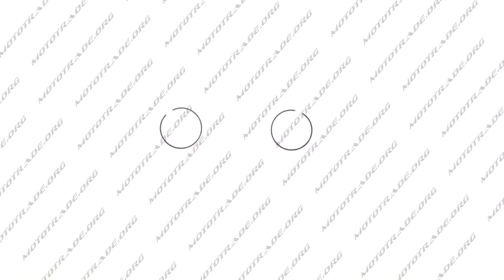K 5137 Кольца Suzuki AD 50 STD O41,00 ZUNA, компл